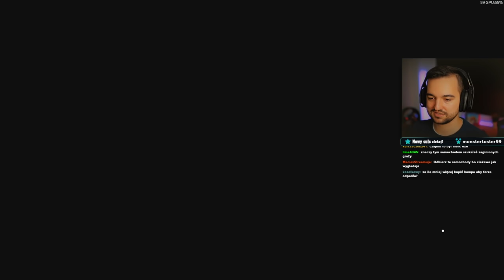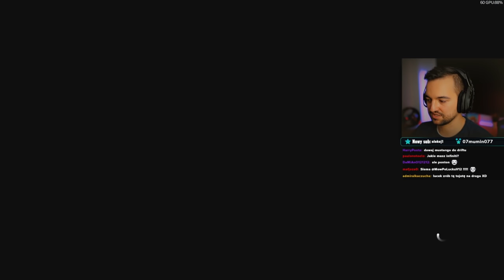Ostatnie zaginione samochody / Forza Horizon 5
Forza Horizon 5 i ostatnie samochody jakie zostały do odnalezienia! Sprawdzam także te które znalazłem wcześniej. .